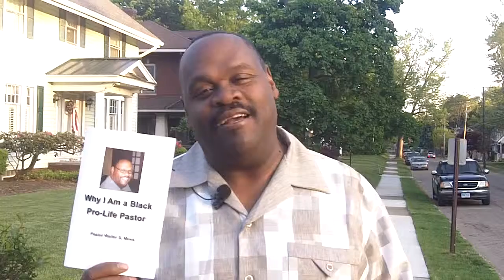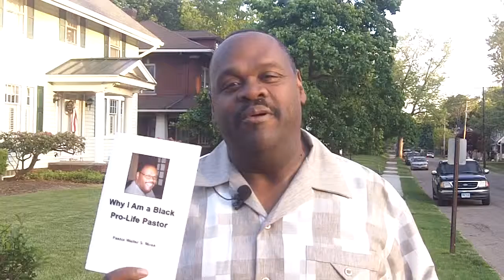Black ProLife Pastor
Information about the book, "I am a black Pro Life Pastor"
Get involved and help make a difference to save innocent unborn babies.